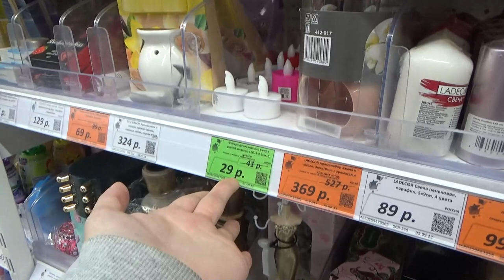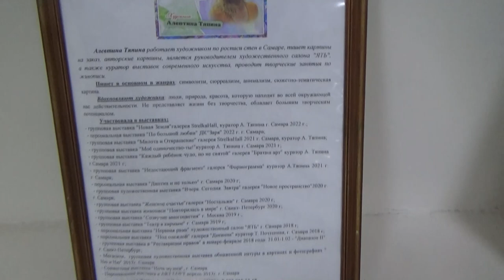Art Manij VLOG Прогулка🌳 с подружкой + выставка🖼 Алевтины Тяпкиной